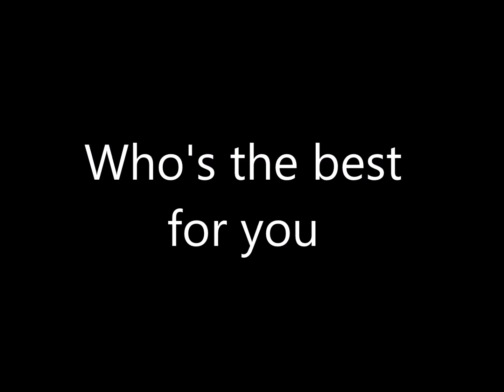Zayn malik vs Justin bieber - Who Is The Most Fashionable? 2018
Zayn malik vs Justin bieber - Who Is The Most Fashionable?

Zayn Malik Fashion Style & Street Style 2018
zayn malik fashion show,
zayn malik fashion style 2016,
zayn malik fashion style 2018,
zayn malik fashion week,
zayn malik fashion 2017,
zayn malik fashion 2018,
zayn malik fashion 2016,
zayn malik new york fashion week,
zayn malik paris fashion week,
zayn malik london fashion week,
zayn malik fashion,
zayn malik fashion style,
zayn malik tom ford fashion show
zayn malik live,
zayn malik lyrics,
zayn malik new song,
zayn malik wrong,
zayn malik tio,
zayn malik 2018,
zayn malik sia,
zayn malik drunk,
zayn malik hair,
zayn malik vocals,
zayn malik,
zayn malik songs,
zayn malik album,
zayn malik and sia,
zayn malik audio,
zayn malik accent,
zayn malik acapella,
zayn malik awards,
zayn malik acoustic,
zayn malik and gigi,
Justin Bieber Fashion Style & Street Style 2018
justin bieber style beat,
justin bieber style 2015,
justin bieber style 2018,
justin bieber style 2013,
justin bieber style 2016,
justin bieber style song,
justin bieber style 2012,
justin bieber style 2014,
justin bieber style life,
justin bieber style live,
justin bieber style,
justin bieber style 2017,
justin bieber style beat 2016,
justin bieber baby indian style,
justin bieber best style,
murat boz justin bieber style,
justin bieber baby style,
justin bieber best hairstyle,
justin bieber baby hairstyle,
justin bieber bailando gangnam style,
justin bieber style clothes,
justin bieber style clothes 2014,
justin bieber style clothes 2017,
justin bieber style clothes 2016,
justin bieber style clothes 2015,
justin bieber style cheap,
clevver style justin bieber,
justin bieber cap style,
justin bieber hairstyle cut,
justin bieber style check,
justin bieber style dress,
justin bieber dressing style 2016,
justin bieber dressing style 2015,
justin bieber gangnam style dance live,
justin bieber dance style,
justin bieber dress up style,
justin bieber dressing style 2014,
diy justin bieber style,
justin bieber style deutsch,
style de justin bieber,
justin bieber style evolution,
harry styles e justin bieber,
fashion show music,
fashion show 2018,
fashion show kids,
fashion show fails,
fashion show roblox,
fashion show men,
fashion shower,
fashion show walk,
fashion show backstage,
fashion show music 2018,
fashion show mall,
fashion show at home,
fashion show africa,
fashion show asia,
fashion show auditions,
fashion show at school,
fashion show anak,
fashion show acroanna,
fashion show atlanta,
fashion show asmr,
fashion show asap rocky,
a fashion show song,
a fashion show with no fashions,
a fashion show for kids,
a flair fashion show,
a doll fashion show,
a barbie fashion show,
fashion show bts,
fashion show boys,
fashion show bd,
fashion show barbie,
fashion show background,
fashion show beats,
fashion show bloopers,
fashion show bangla,
fashion show bollywood,
maria b fashion show,
maria b fashion show 2016,
r&b fashion show music,
b&b fashion show,
agnes b fashion show,
b jazzy fashion show,
b town fashion show,
fashion show chanel,
fashion show catwalk,
fashion show challenge,
fashion show competition,
fashion show channel,
fashion show clothes,
fashion show collection,
fashion show china,
fashion show choreography,
fashion show college,
studio c fashion show,
cookie swirl c fashion show,
c string fashion show,
c-in2 fashion show,
victoria secret fashion show c,
fashion show dresses,
fashion show dj,
fashion show dior,
fashion show dubai,
fashion show dj music,
fashion show director,
fashion show dogs,
fashion show dresses for kids,
fashion show dunkey,
fashion show design,
mr d fashion show,
d&g fashion show,
d 4 dance fashion show,
d&g fashion show 2015,
d&g fashion show 2017,
d&g men fashion show,
d square fashion show 2014,
dsquared fashion show,
d&g fashion show 2014,
fashion show d modelling,
fashion show elsa,
fashion show exit,
fashion show elsa anna,
fashion show english,
fashion show event,
fashion show episode,
fashion show eritrea,
fashion show exposure,
fashion show evening gown,
fashion show entrance music,
fashion show for kids,
fashion show fashion show,
fashion show funnel vision,
fashion show for girls,
fashion show funny,
fashion show for men,
fashion show fight,
fashion show fat women,
fashion show full,
f fashion show 2015,
f&f fashion show summer collection 2013